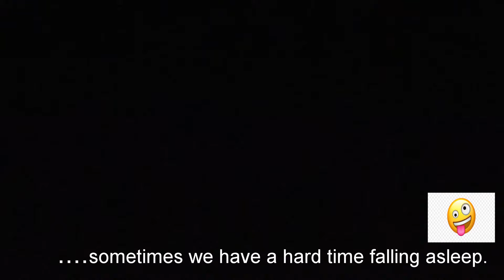Youtuber Nighttime Routine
We try to keep it simple for our nighttime routine but we definitely have a few things we can't live without. Watch to see what they are.

Wanna be friends?